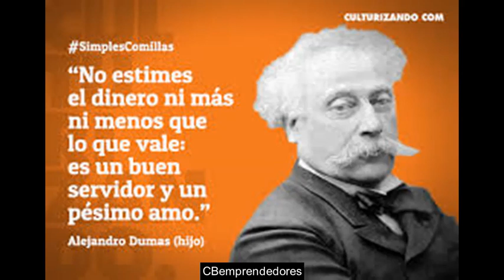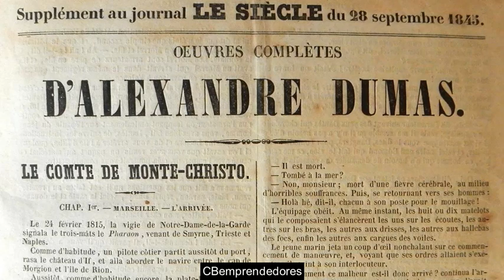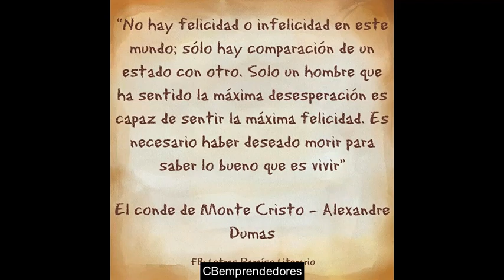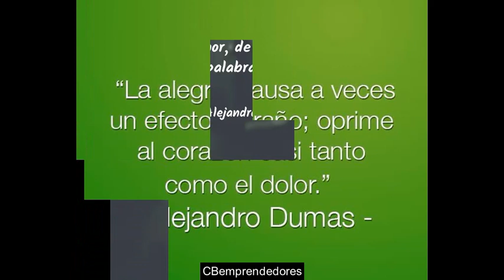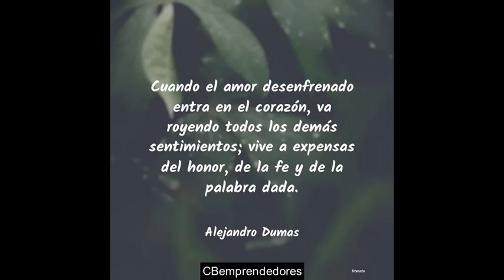📓 Alejandro Dumas - Los pasajes de la historia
Alexandre Dumas Davy de la Pailleterie (Villers-Cotterêts, 24 de julio de 1802-Puys, cerca de Dieppe, 5 de diciembre de 1870), más conocido como Alexandre Dumas, y en los países hispanohablantes como Alejandro Dumas, fue un novelista y dramaturgo francés.

Su hijo Alejandro Dumas fue también un escritor conocido. Las obras de Dumas padre han sido traducidas a casi cien idiomas y es uno de los franceses más leídos. Varias de sus novelas históricas de aventuras se publicaron en formato de series, como El conde de Montecristo, Los tres mosqueteros, Veinte años después, El vizconde de Bragelonne, El Tulipán Negro, La Reina Margarita y El Caballero de La Casa Roja. Sus novelas han sido adaptadas desde principios del siglo xx en casi doscientas películas. Escritor prolífico en diversos géneros, comenzó su carrera escribiendo obras de teatro. Escribió artículos en revistas y libros de viaje. Sus trabajos suman casi 100 000 páginas.​

Su padre, el general Thomas-Alexandre Dumas, era originario de la colonia francesa de Saint-Domingue, actual Haití, hijo del noble francés Alexandre Antoine Davy de la Pailleterie y de la esclava descendiente de subsaharianos Marie-Cessette Dumas.2​ Además de ser hijo del general Thomas Alexandre Davy de la Pailleterie, lo era de Marie-Louise Elisabeth Labouret. Cuando tenía catorce años, Thomas-Alexandre fue llevado por su padre a Francia, donde se formó en una academia militar para después ingresar en el ejército francés, donde fraguó una brillante carrera.